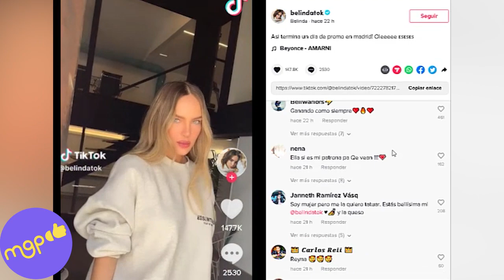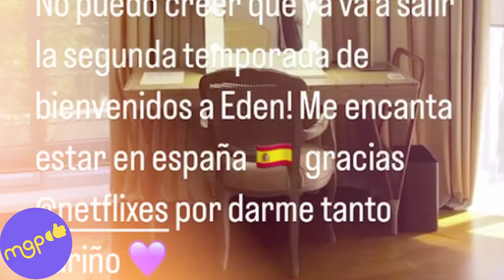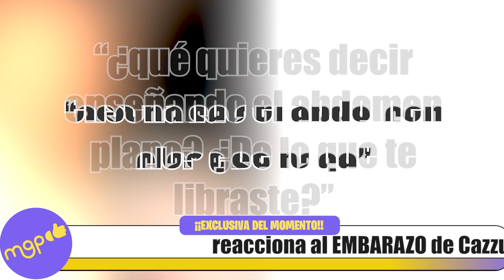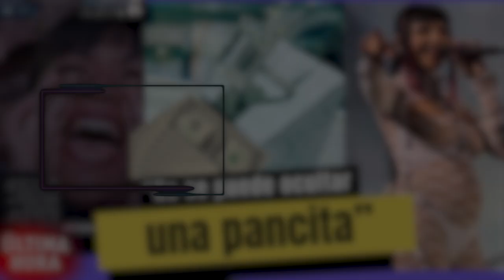Belinda reacciona al EMBARAZO de Cazzu y Nodal